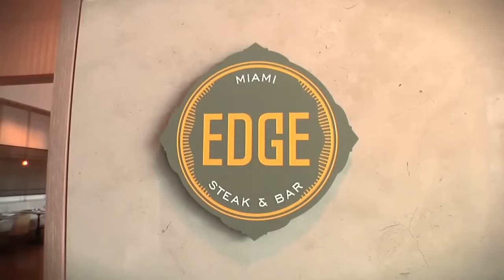Inside Miami’s Most Exclusive Luxury Buffets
Explore the opulent world of Miami's most exclusive luxury buffets, where indulgence meets extravagance. From Novikov to Zuma, we're taking you on a culinary journey to the best brunch buffets in Miami, where the city's elite gather to savor the finest cuisine. Whether you're a foodie, a celebrity-spotter, or simply looking for a luxurious dining experience, this video is your ultimate guide to the top luxury buffets in Miami. Discover the most decadent dishes, the most Instagrammable spots, and the most unforgettable experiences that will leave you feeling like royalty. So, sit back, relax, and get ready to indulge in the crème de la crème of Miami's luxury buffet scene.